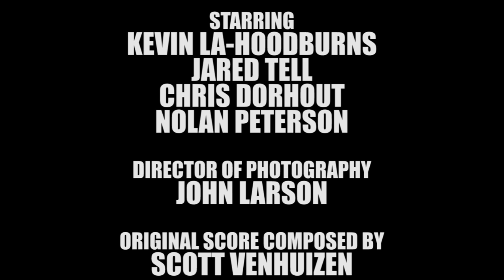Lincoln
Sometimes your homework comes back to haunt you.